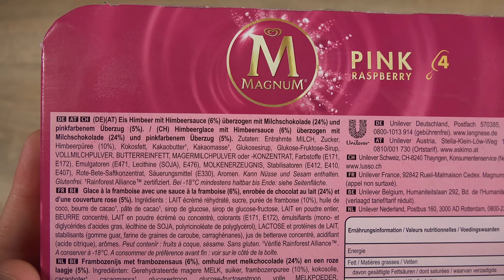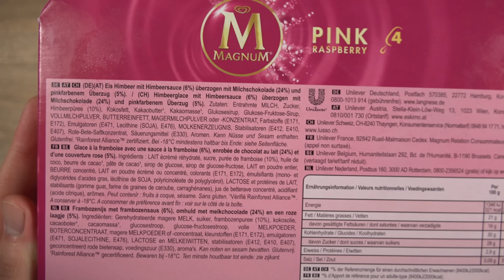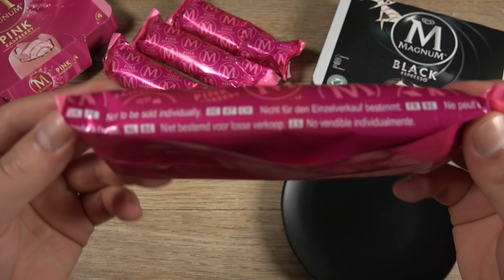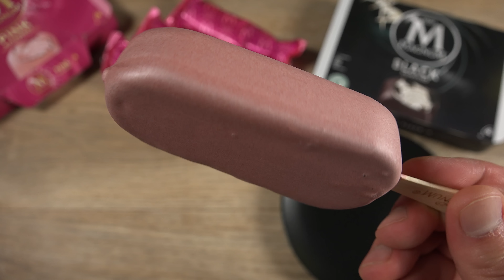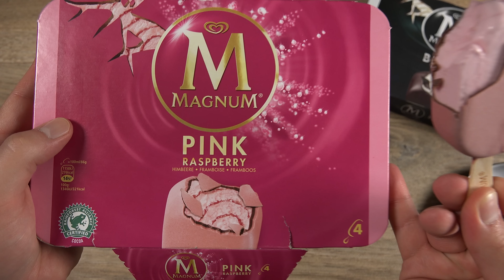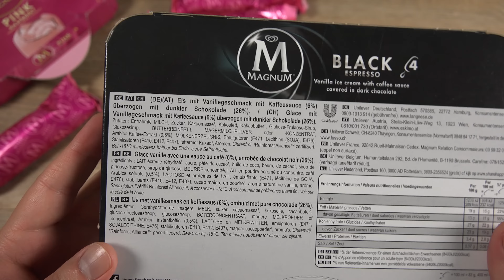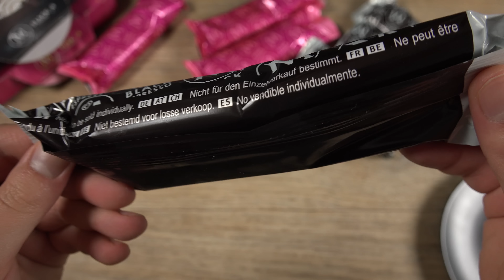MAGNUM - Pink Raspberry & Black Espresso